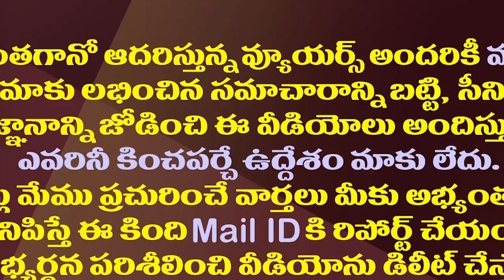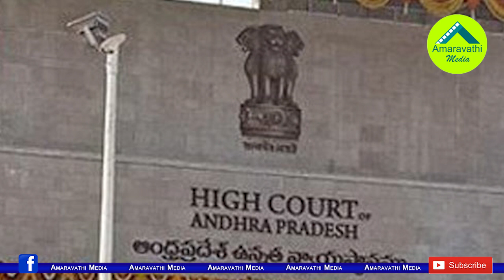కోర్టునే తప్పుదోవ పట్టిస్తారా..ఏపీ హైకోర్టు ఫైన్ల షాక్లు||Will court be misled by AP High Court fine